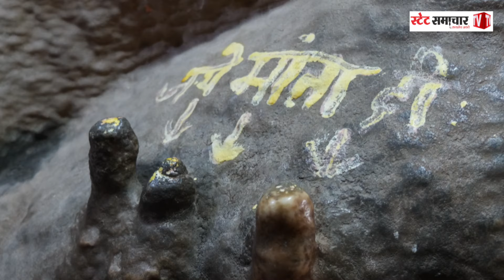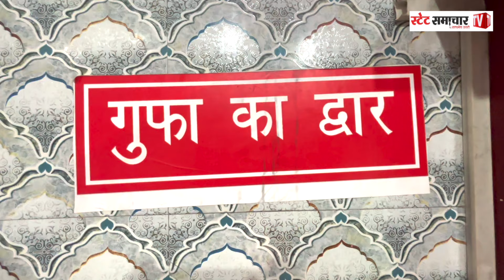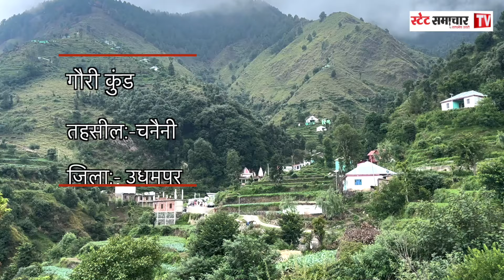“मेरे देसै दा शलैपा" 13 July 2024